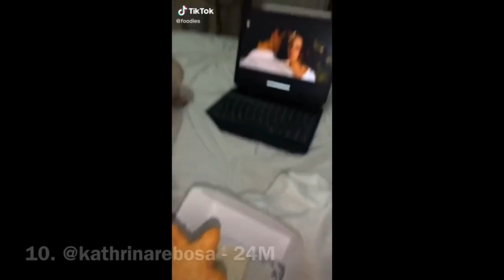TOP 10 Most Liked TikToks of All Time! (2021) - NUMBER 10 - TIKTOK 2021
TOP 10 Most Liked TikToks of All Time! (2021) - NUMBER 10 - TIKTOK 21
NOTE:
If two or more videos have the same amount of likes, the one that was uploaded most recently is higher up on the list. The reason for this is TikTok only lets users see the likes to the closest hundred thousand when dealing with large numbers like the ones in this video. :)

tiktok mashup,
tiktok songs,
tiktok vs youtube fight,
tiktok songs 2021,
tiktok leggings,
tiktok anime,
tiktok anime songs,
tiktok art,
tiktok asmr,
tiktok algorithm,
tiktok anime dance,
tiktok amazon finds,
tiktok and youtube fight,
a tiktoker chugged 8 scoops of pre-workout,
a tiktok clan,
tiktok boxing,
tiktok brunei,
tiktok back crack,
tiktok beatbox,
tiktok bella poarch,
tiktok boys,
tiktok bangladesh,
tiktok boxing match,
b tiktok mashup,
v tiktok bts,
up cardi b tiktok,
build a b tiktok,
tiktok challenge,
tiktok cringe,
tiktok clean,
tiktok china,
tiktok cringe compilation,
nasty c tiktok,
blood c tiktoks,
tiktok dance,
tiktok drama,
tiktok edits,
tiktok exercise,
tiktok eritrean,
tiktok edit songs,
tiktok emojis,
tiktok english song,
tiktok eminem,
andrew e tiktok song,
sinabmarine andrew e tiktok,
vajzat e tiktok,
tiktok funny,
tiktok fight,
tiktok fiji,
tiktok food,
tiktok famous songs,
tiktok feta pasta,
ff tiktok,
ff tik tok song,
ff tiktok girl memes,
ff tik tok video,
ff tiktok memes,
ff tiktok bangla,
tiktok garlic nose,
tiktok gacha life,
tiktok glitch song,
tiktok girl dance,
tiktok ghost,
g tiktok song,
g tiktok mashup,
g tiktok dance,
polo g tiktok,
flow g tiktok,
polo g tiktok song,
rapstar polo g tiktok,
pubg tiktok,
tiktok hacks,
tiktok hairstyle,
tiktok hair,
tiktok hridoy,
tiktok heartbreak anniversary,
tiktok house,
tiktok hit songs,
tiktok haircut,
h tiktok song,
h tiktok mashup,
h tiktok meme,
holly h tik tok,
san h tiktok,
lexi h tik tok,
h x h tiktoks,
psic_h tiktok,
tiktok indian song,
tiktok india,
tiktok ikea,
tiktok ideas,
tiktok inverted filter,
tiktok is cringe,
tiktok indonesia,
tiktok it,
i tiktok song,
i tiktok ,
i tiktok challenge,
i tiktok music,
i tiktok song ,
i tiktok dances 2021,
tiktok japanese song,
tiktok june 2021,
tiktok jokes,
tiktok joker,
tiktok joji,
tiktok jelly fruit,
tiktok juice wrld,
tiktok jumpshot 2k21,
dj tiktok,